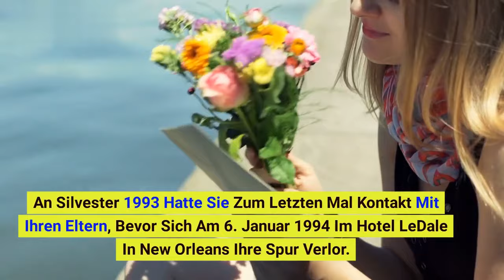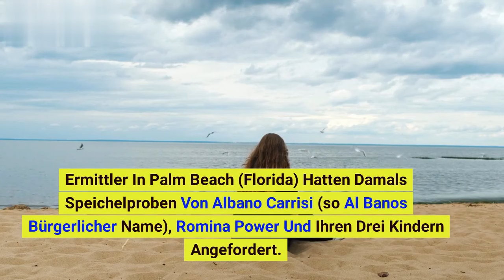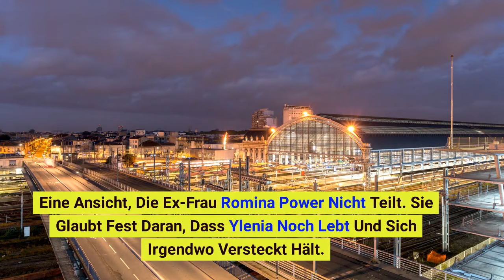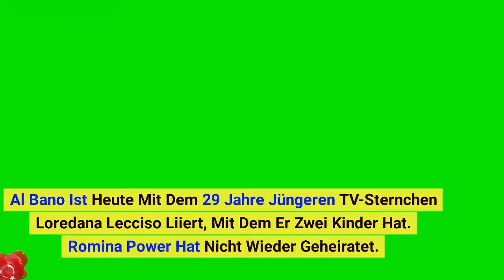ROMINA POWER WEINT 😭 TRAGÖDIE DES TODES 😭 ALBANO CARRISI, 80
helene fischer in hamburg 2023
helene hamburg
helene fischer hamburg
tourstart helene fischer
helene fischer in hamburg
helene fischer hamburg 2023 tickets

hand in hand helene fischer
helene fischer thomas
helene fischer tour
helene fischer konzert